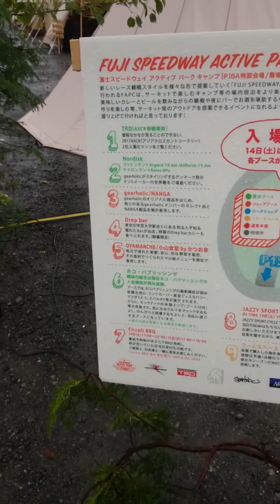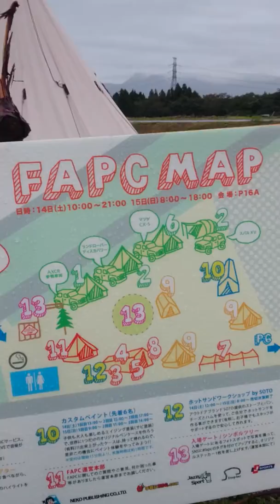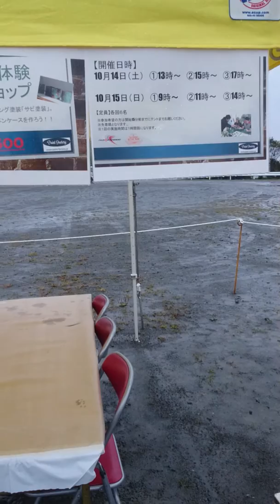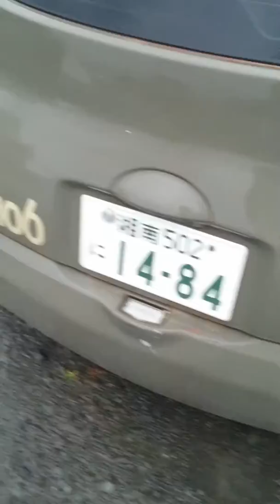WRCのSSキャンプ？？厚木のワンちゃん散歩(笑)